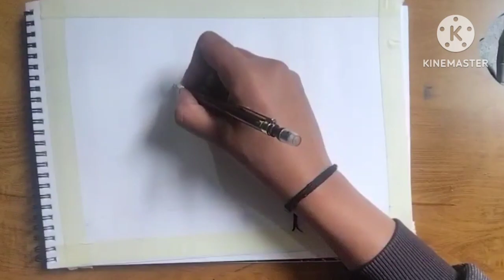🇮🇳😍26 the January Drwing simple#republic Day spcial drwing easy independence day drwing#🇮🇳❤